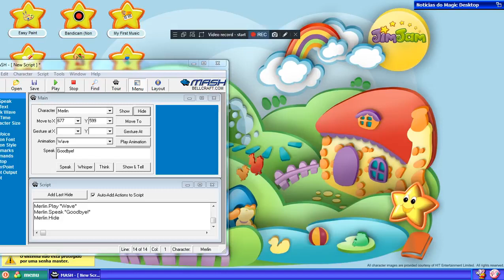Magic Desktop been installed!!! :D